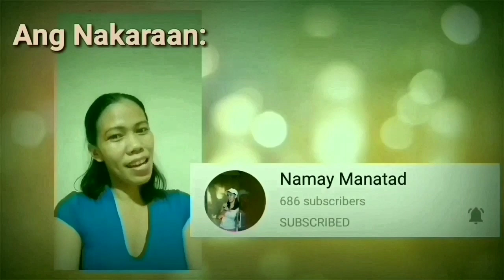Acapella Searchable Songs // Makashi Vlog